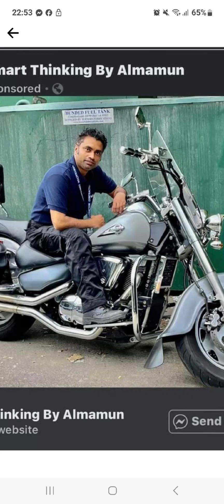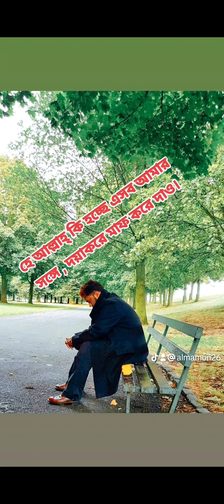almamun Dublin vlogs